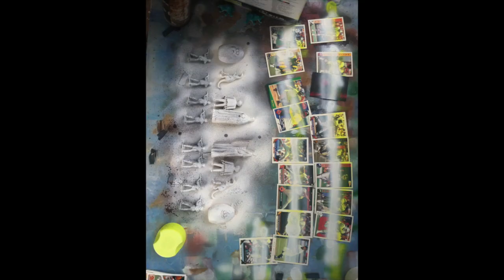Mikey Kettinger Art Time Lapse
Mixed Media Paintings Developing